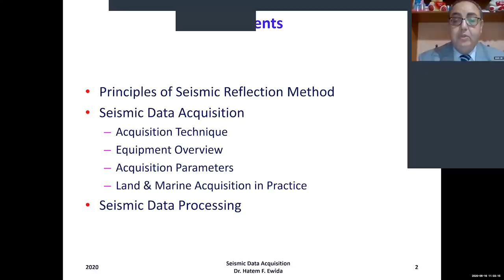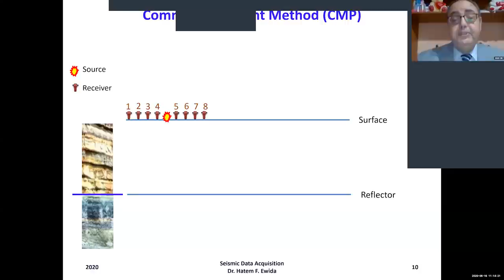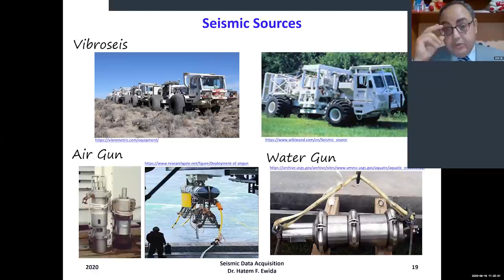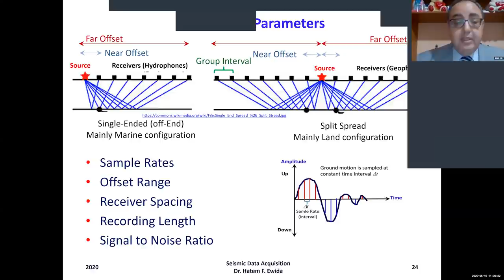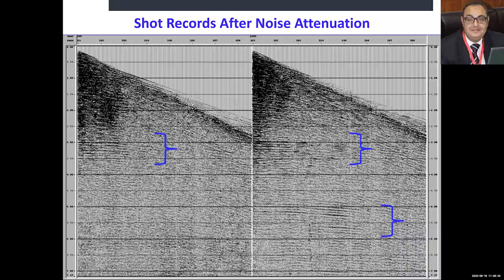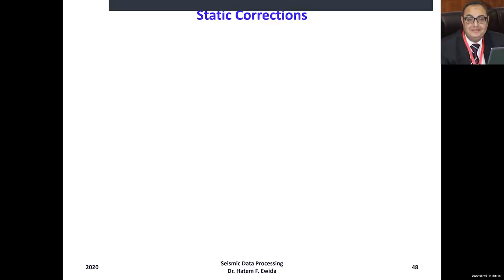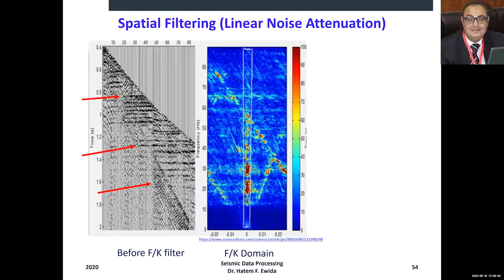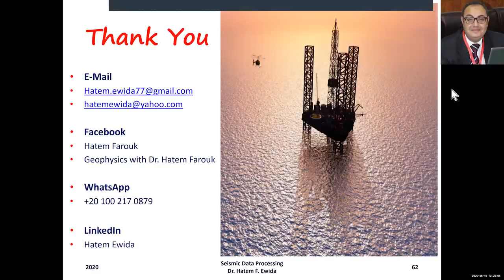Overview of Seismic Data Acquisition and Processing, Dr. Hatem Farouq